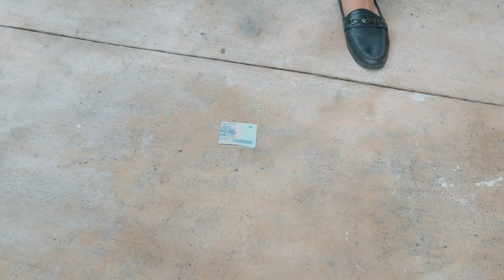Nhặt được tiền muốn lấy luôn không muốn trả lại người mất và cái kết | Lê Chí Linh Tiktok